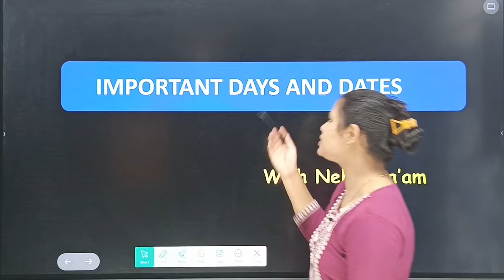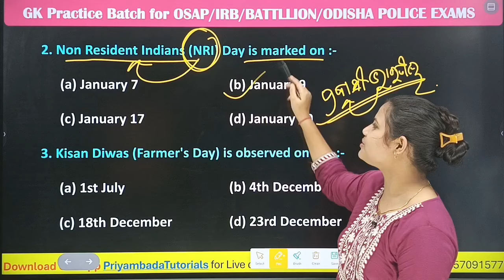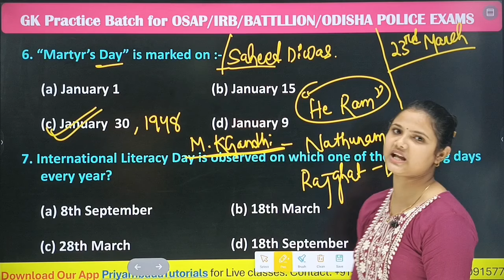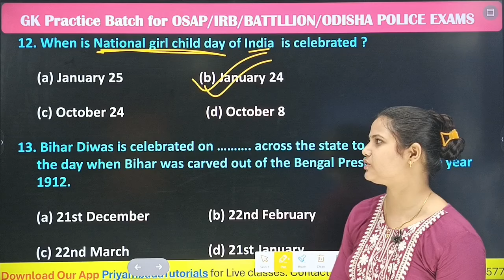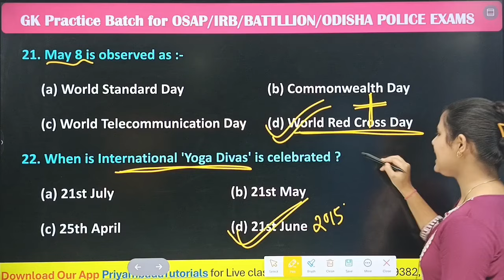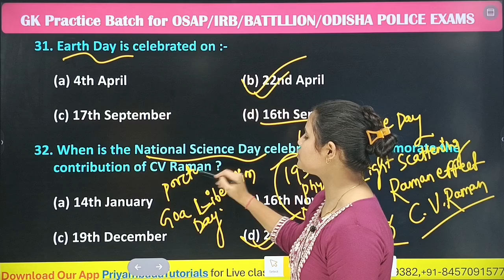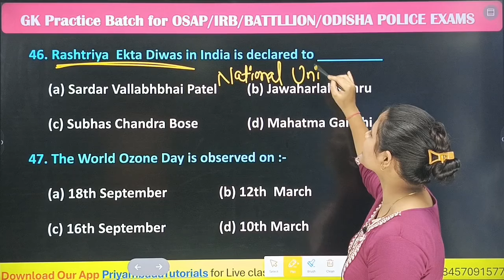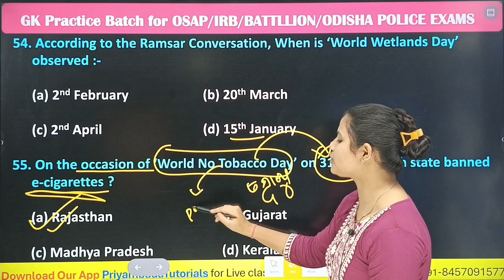OSAP IRB G.K. Practice Batch Demo class | ପରୀକ୍ଷା ରେ ଆସୁଥିବା ଭଳି ପ୍ରଶ୍ନ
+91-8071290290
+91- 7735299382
PRIYAMBADA TUTORIALS,BONAIGARH,ODISHA
770038.

OSAP IRB MATH Practice Batch Demo class | ପରୀକ୍ଷା ରେ ଆସୁଥିବା ଭଳି ପ୍ରଶ୍ନ

OSAP IRB COMPUTER | Mocktest | Day 18 | ପରୀକ୍ଷା ରେ ଆସୁଥିବା ଭଳି ପ୍ରଶ୍ନ

OSAP IRB COMPUTER || Mocktest | Day 10| ପରୀକ୍ଷା ରେ ଆସୁଥିବା ଭଳି ପ୍ରଶ୍ନ

OSAP IRB Computer class
OSAP IRB computer mcq
osap computer mocktest

part 4.

21 Days Mock Test Series ( Day 1) II Computer II ଏଥିରୁ ପ୍ରଶ୍ନ ଆସିବା ନିଶ୍ଚିତ II